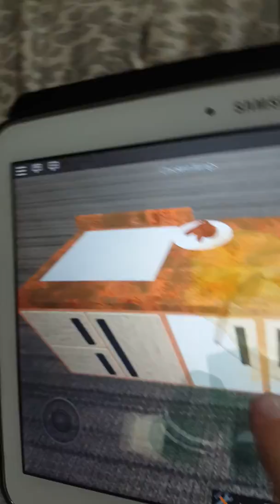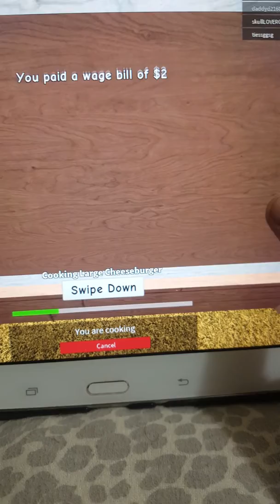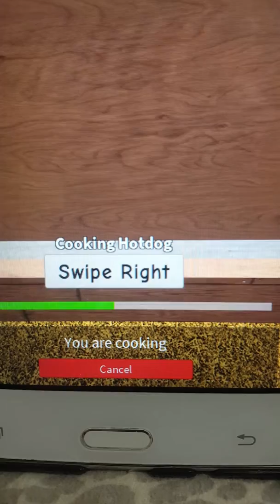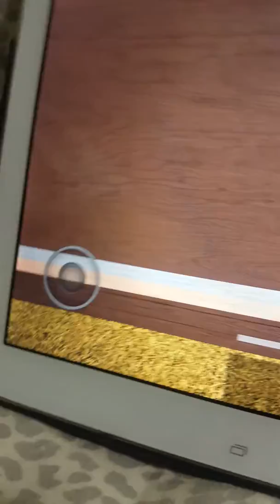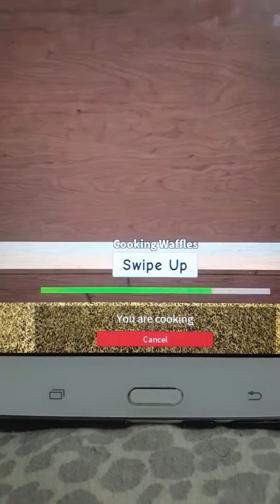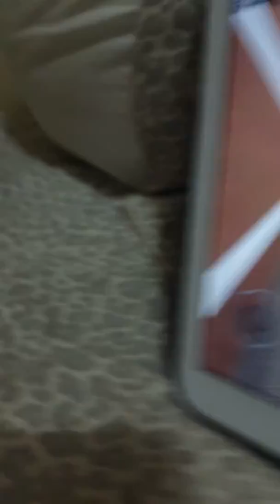Nuclear pug playz roblox